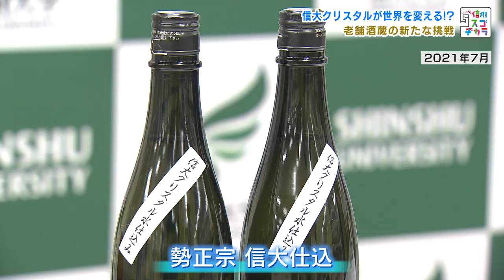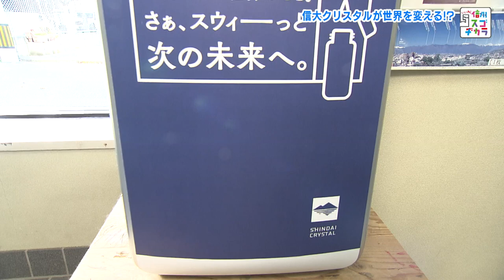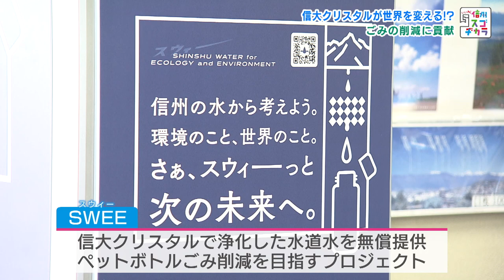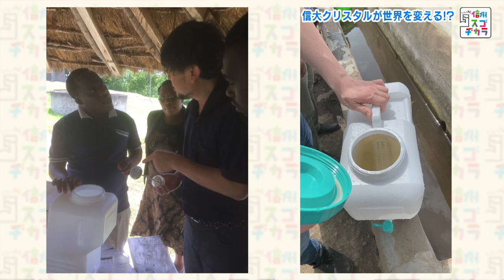地元の水を生かした酒造り / 信大クリスタルが世界を変える！？③（いいね！信州スゴヂカラ 2021年11月27日）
今年１月、中野市にある創業１５０年の酒蔵では、信大クリスタルが搭載された浄水器を導入しました。７月には、その浄水器を通した水で造った酒が初めて完成。５代目杜氏は、中野市を流れる水の個性を生かした酒造りに手応えを感じています。